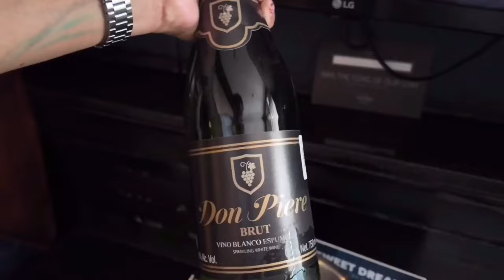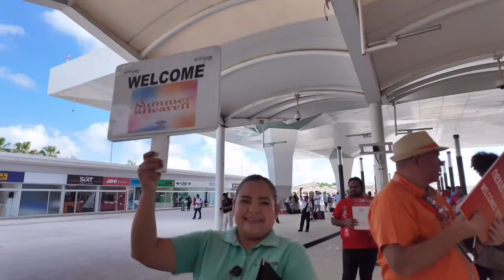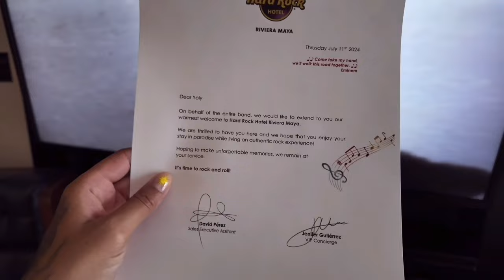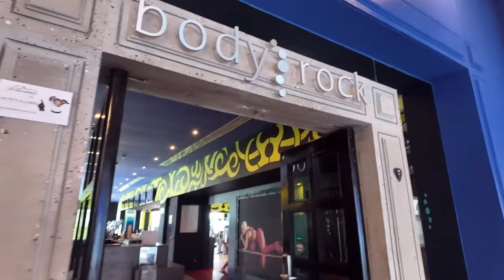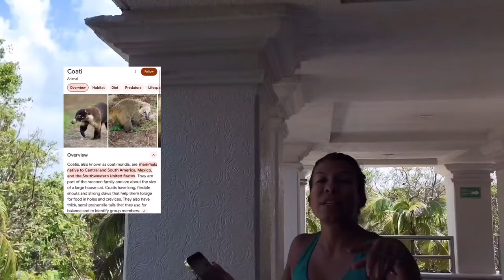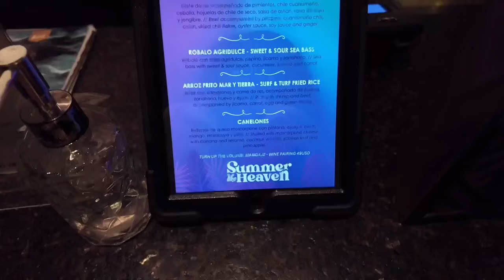72 Hours in Mexico!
They flew us to Mexico for 72 Hours!!